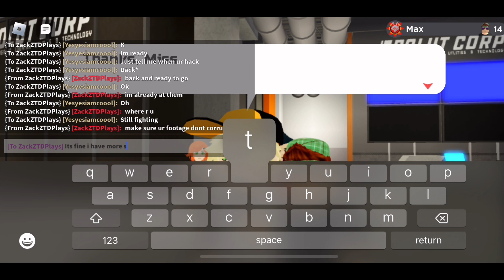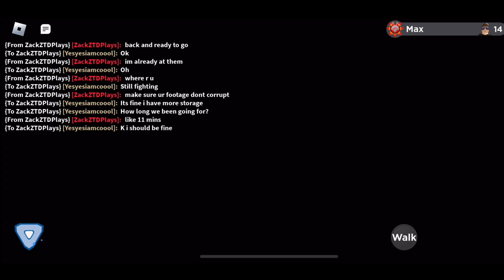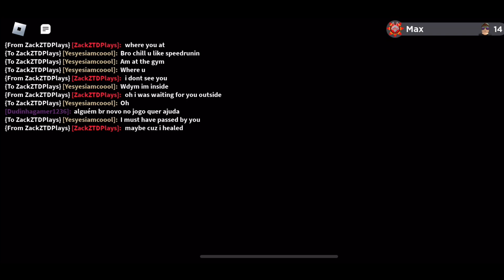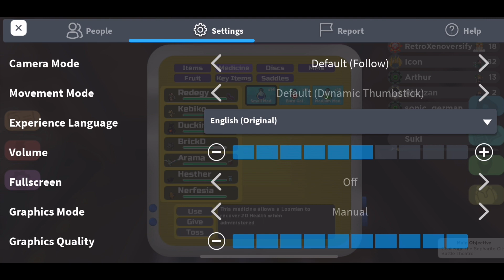They stood no chance, loomian legacy soul link ep 8